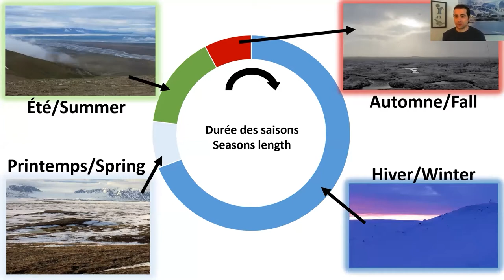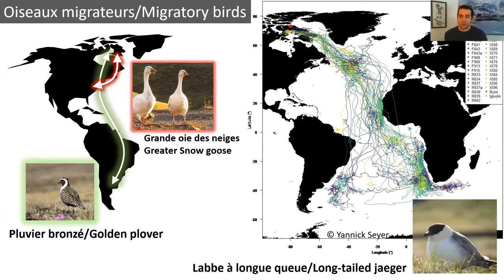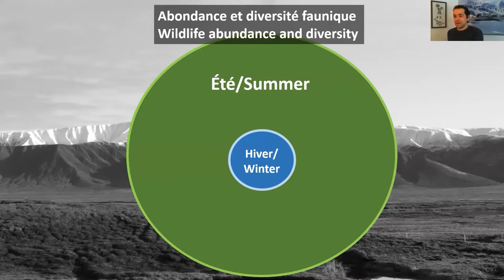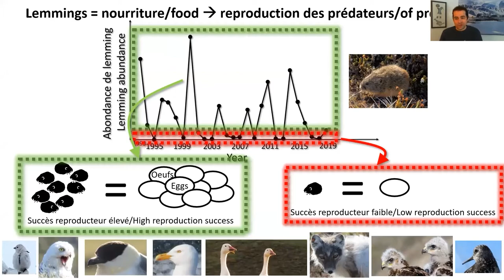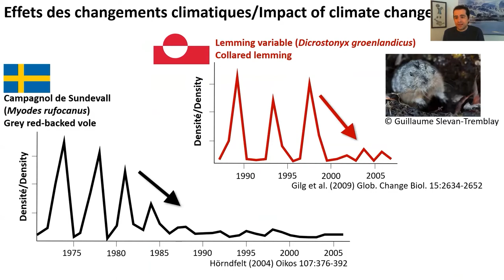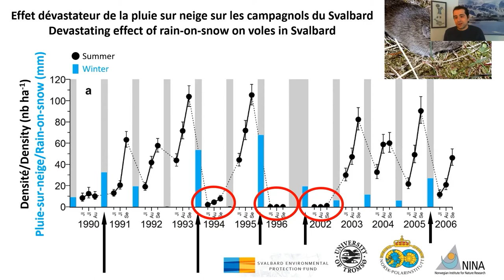Dynamique saisonnière de la faune arctique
L'Arctique est une région de saisons extrêmes où les hivers sont longs et les étés sont brefs. Les espèces qui y vivent doivent grandement s'adapter pour survivre. Découvrez l'influence des saisons sur la faune et les effets des changements climatiques dans l'Arctique auprès du zoologiste Dominique Fauteux, Ph. D.

La vidéo fait partie des présentations virtuelles Ignite! 2021.